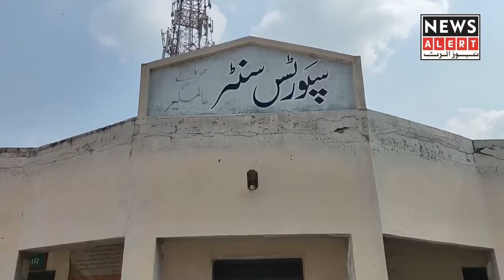Sports Center Sarai Alamgir | Gujrat Pakistan | Sarai alamgir news | Kaleem Shah